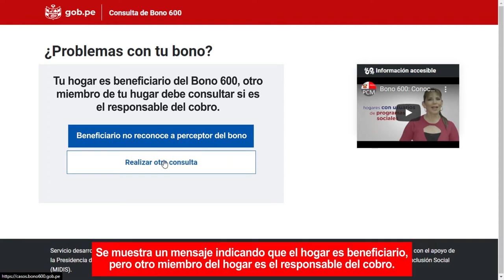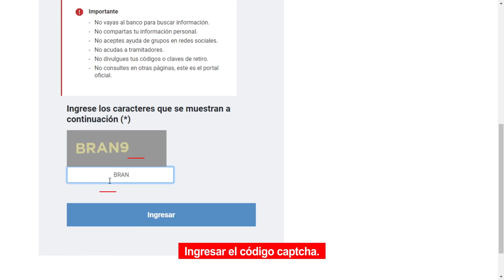Bono600 | Hogar beneficiario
🏠 Si tu hogar es beneficiario del Bono600 y no eres el perceptor, y tienes inconveniente para cobrarlo, registra tu caso
✅ Recuerda que los bancos no dan información sobre el bono.